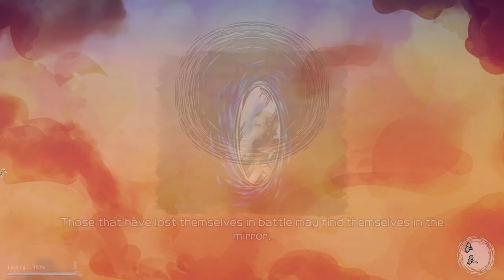Arcana of Paradise —The Tower— Walkthough Part 9 Water Spell Broken - Miko & Veil No Paradise Route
Choose from 20 children and perfect your deck as you battle against The Tower's bizarre inhabitants in real time! Time your guards, combo your attacks, charge up powerful magic, and collect legendary relics in your search for food, as you guide the children to the bottom!
Review copy recieved from Dev & Stride PR, thank you!
Timestamps
0:00 Day6
4:06 Star